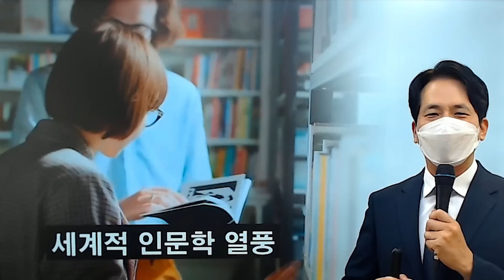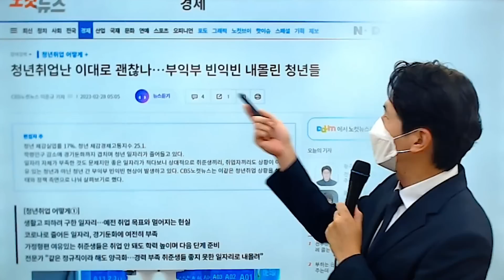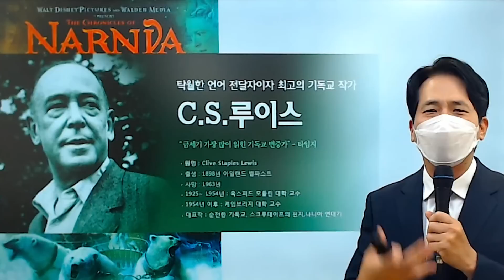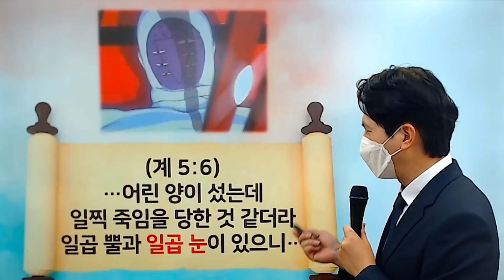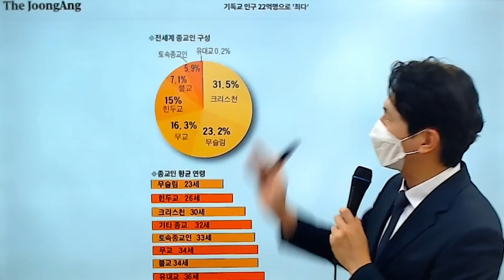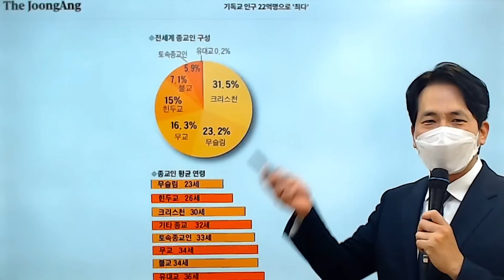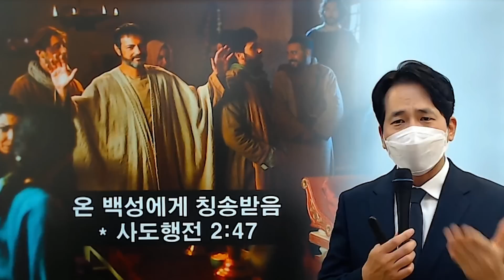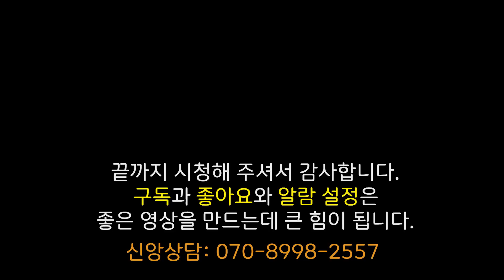[세미나] 종교는 현대사회에서 의미가 있을까?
AI, 인공지능, 4차 산업시대를 맞이한 오늘날. 종교는 과연 의미를 찾을 수 있을까?

* 조금 더 깊이있는 묵상을 위해서, 두 번 이상 시청을 권장합니다.
* 자동으로 자막이 안 나오신 분은, 꼭 자막을 켜고 보시기 바랍니다.
* 자막 켜는 법
1. 컴퓨터
 - 화면 → 자막 클릭
2. 스마트폰
 - 화면 → CC 박스 클릭

*제작: 신천지 예수교 증거장막성전 요한지파 이천교회

신천지 예수교회 '말씀광장'은 성경을 바르게 깨닫고 개인이 영적 성장을 할 수 있도록 내 눈높이에 꼭 맞는 1:1 맞춤 교사 서비스(튜터링) 및 다양한 말씀콘텐츠를 제공합니다.